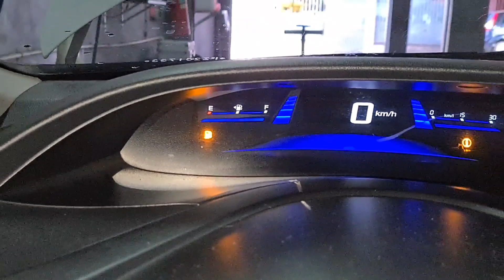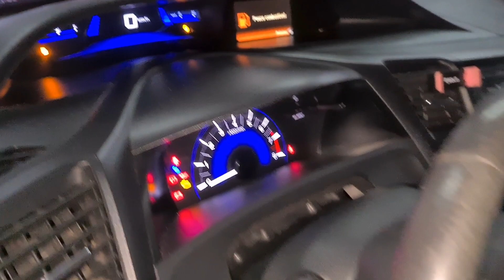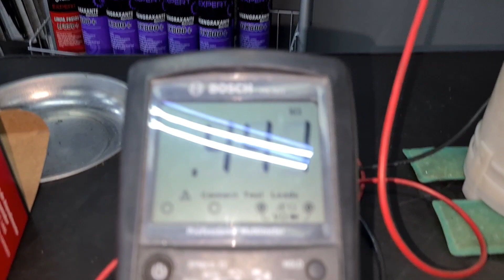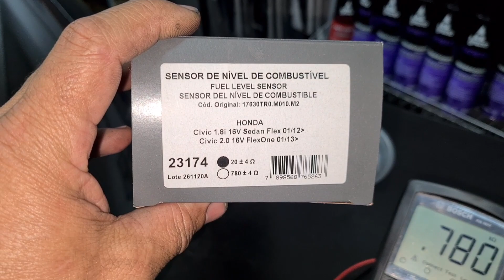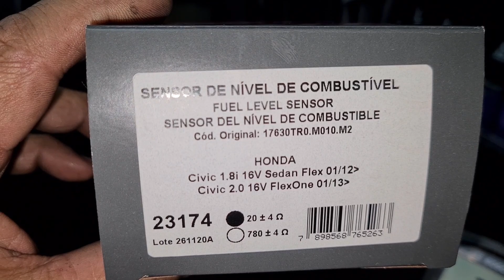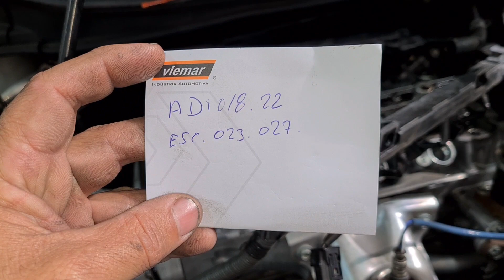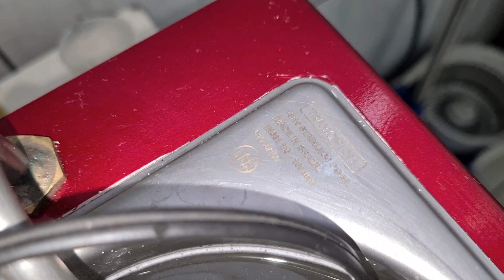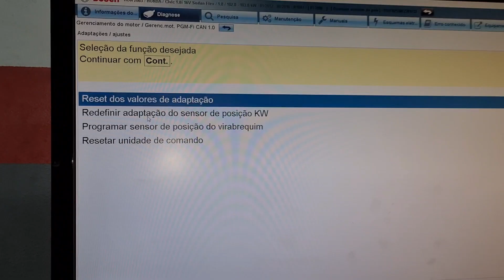Honda civic 2015 dica de consumo de combustível ⛽ manutenção top